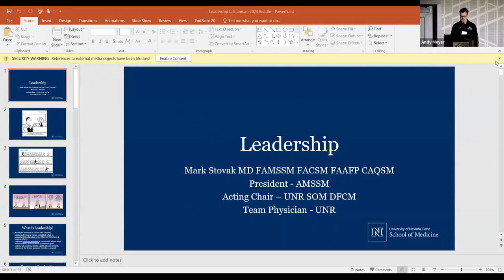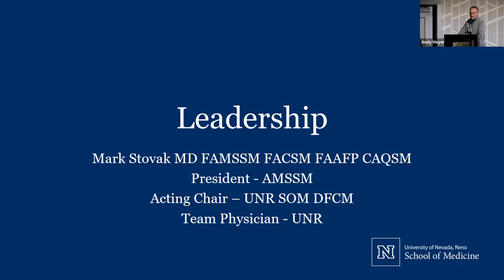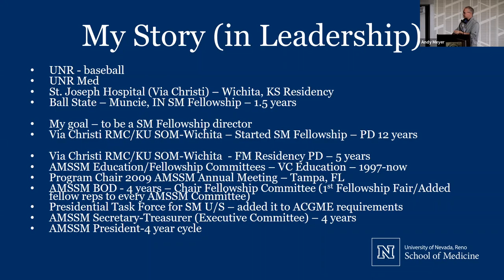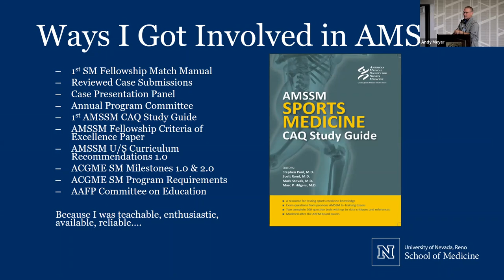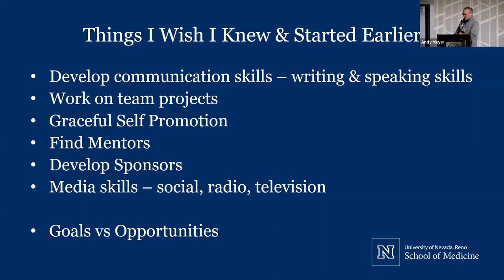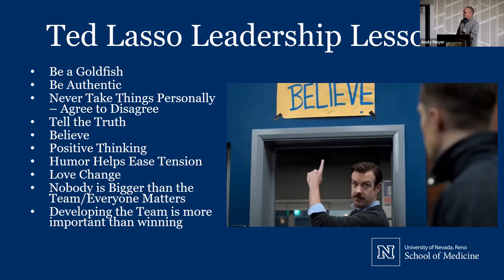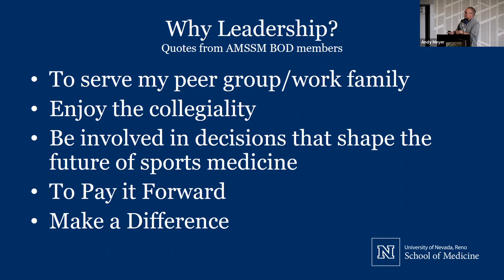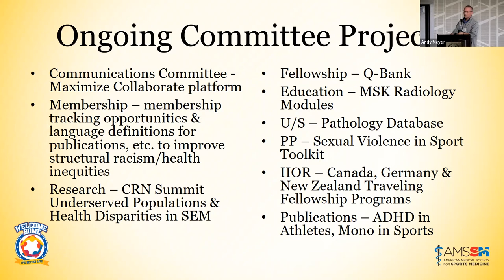AMSSM Leadership Lecture with Dr. Mark Stovak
AMSSM President Dr. Mark Stovak gave a lecture on Lessons Learned Through Experience during the 2022 Fellows Research and Leadership Conference on Friday, July 22.